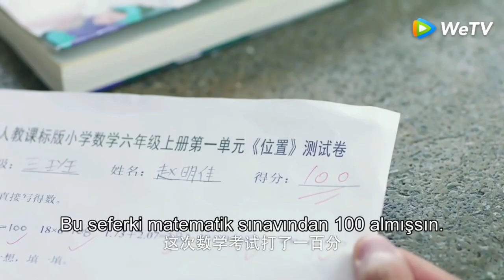Your Highness Class Monitor ll epi - 8